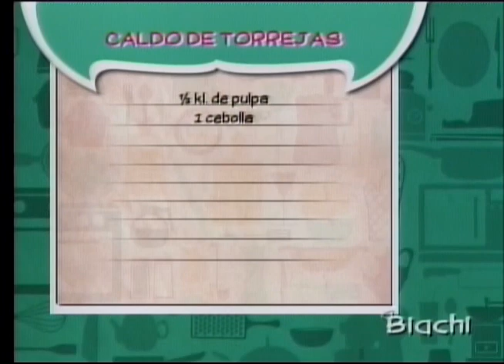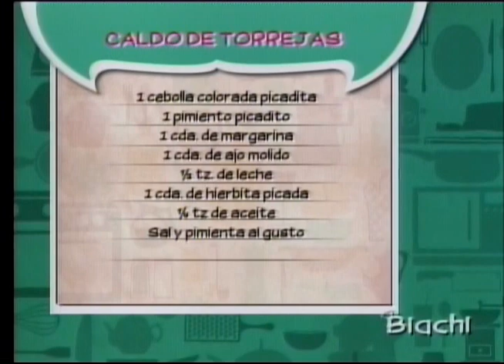Caldo de torrejas